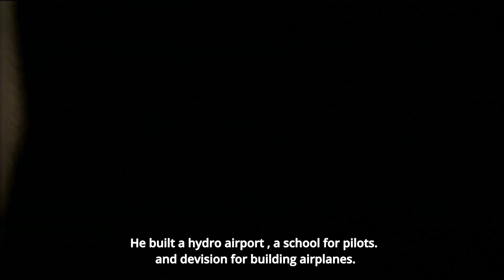Mystique of PALACE HOTEL - trailer / English subtitles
Directed by Janja Glogovac